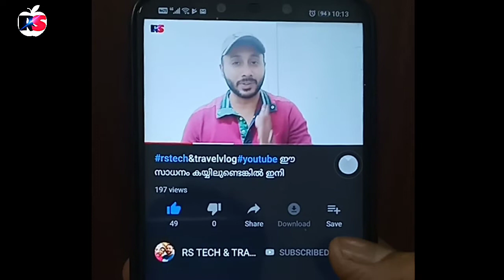വിമാനം തകർന്ന് വീണത് കാറിനു മുകളിൽ!!പിന്നെ സംഭവിച്ചത്😳 flight crash | rstech&travel vlog 22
flight crash
NOTE:- All content copyright to walk with RIYAS. Use or commercial display or editing of the content without proper authorization is not allowed.